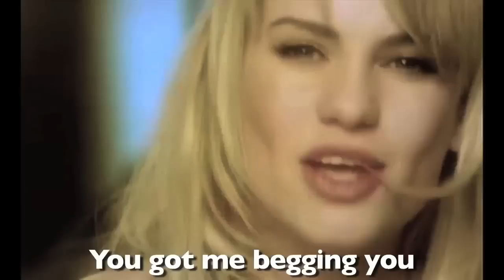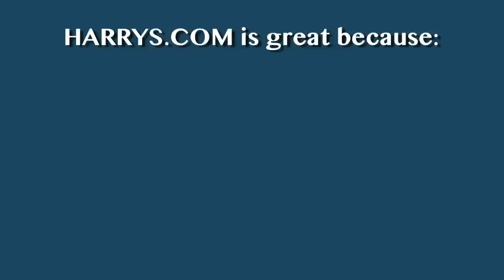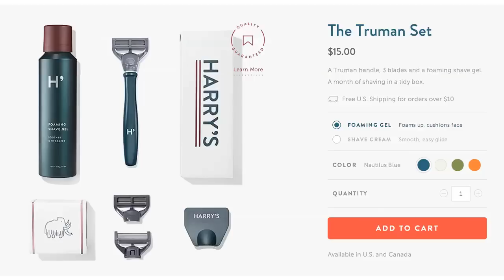Misheard Song Lyrics: Round 5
A fresh round of misheard song lyrics!

and use the code PLEATEDJEANS